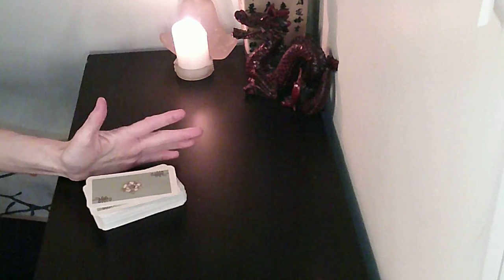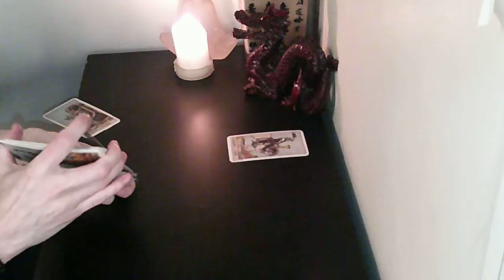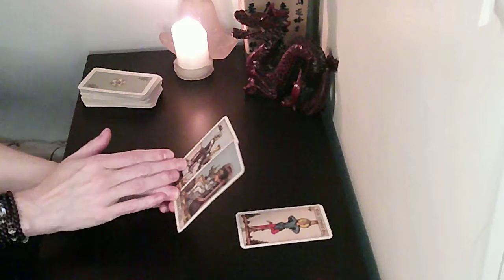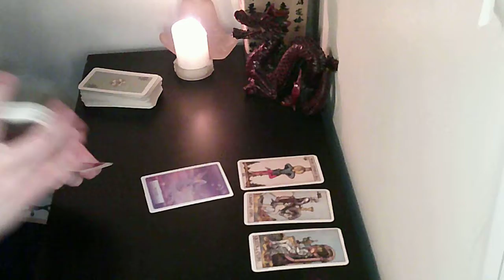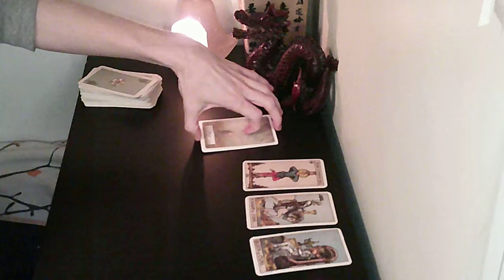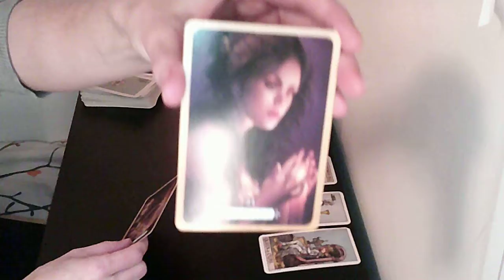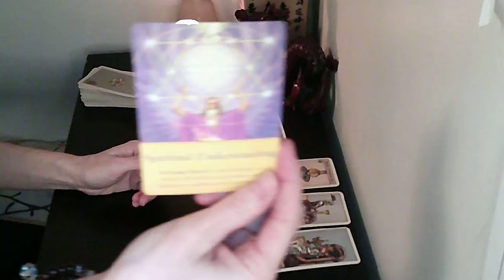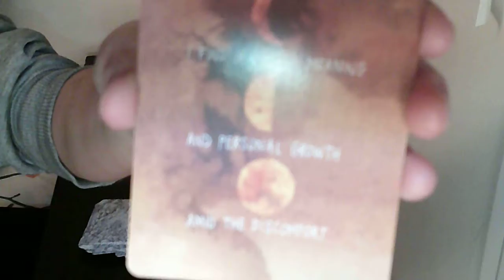WATER Signs March 1-7, 2021 (Cancer, Scorpio, Pisces) - Releasing and Moving Towards Union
Water Overall Energy 0:00
Cancer 5:05
Scorpio 7:15
Pisces 10:07
All Signs Final Energy 11:28

I want to spread the word to all those soul searching for deeper answers, how spirit can help them, in relationships, in career and in life.
We all deserve healing and happiness, and my goal is, with the help of my angels and guides and intuition to get you there.

I may be unique as I have vast training in sub-conscious work through meditation, breathwork, NLP, Hypnotherapy among may others. I try to give not only the lesson from spirit, but practical activities that can help you achieve your goals.

Let get healing for a better tomorrow!

If you are interested in a personal reading and advice you can inquire at: